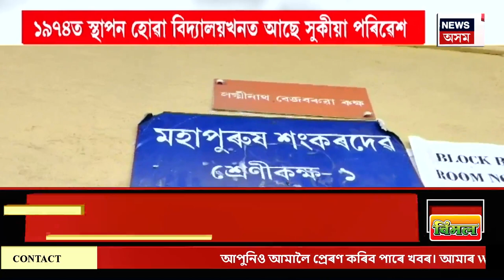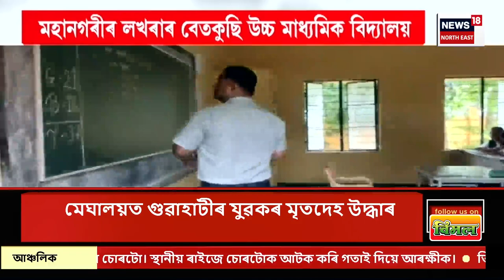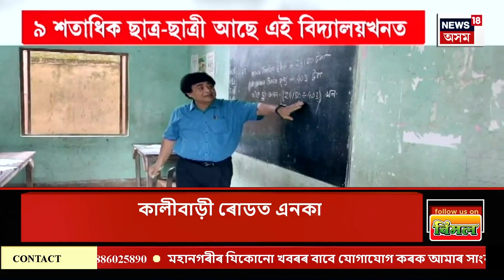PRIME TIME 18 | অসম অভিমুখে তীব্ৰগতিত আহিছে সাগৰীয় ঘূৰ্ণি ৰীমল | ৰাজ্যত প্ৰৱল ধুমুহা-বৰষুণৰ সম্ভাৱনা